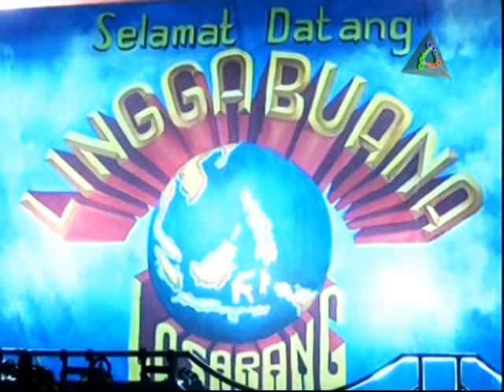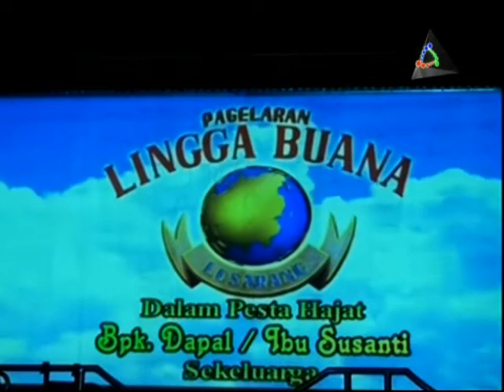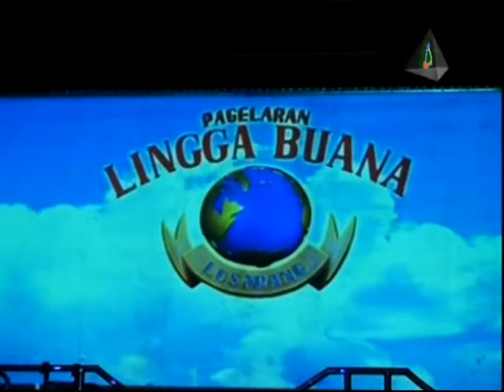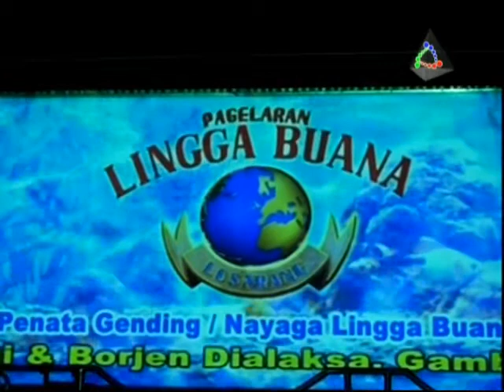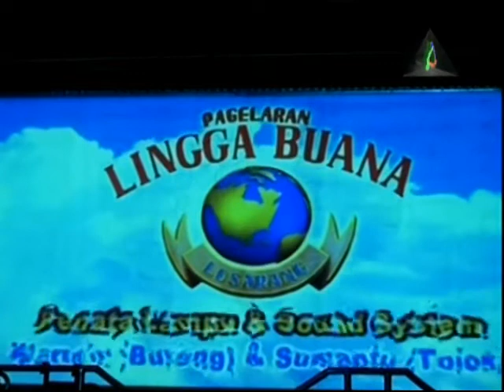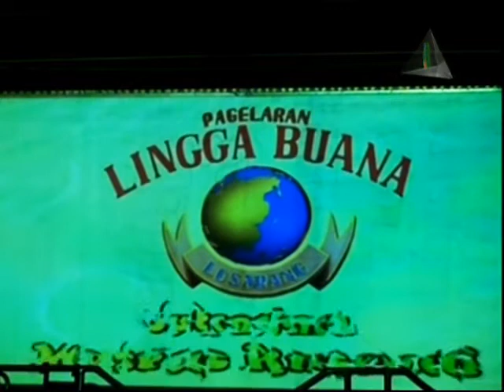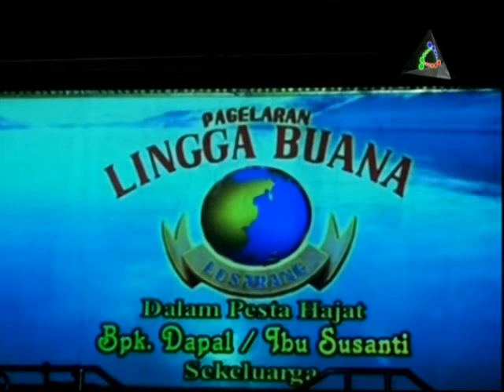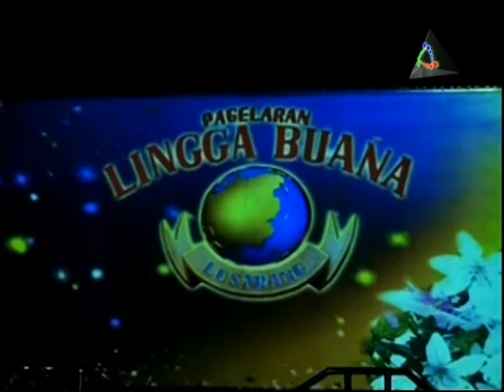Tembang Bubuka Sandiwara Lingga Buana Indramayu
Tembang Klasik Jawa dengan iringan Gamelan Sandiwara Lingga Buana minggu 26 oktober 2014 di Sukawera Blok Sukahaji Dusun Sidawarna Desa Mekarjaya Kecamatan Compreng Kabupaten Subang Jawa Barat dalam acara syukuruan khitanan Dio Syaputra Pratama dari Keluarga Bapak Dapal & Ibu Susanti